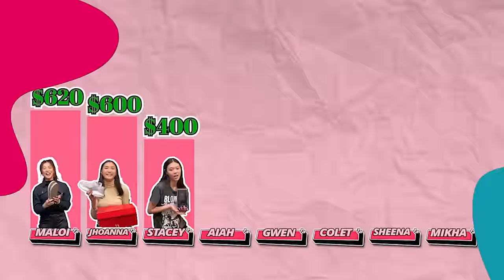GASTADOR? | THE BINI X BGYO USA ADVENTURE FULL EPISODE 13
BINI shows their shopping haul in the US! Who was the most shopaholic and biggest spender? And who did they buy all those things for?